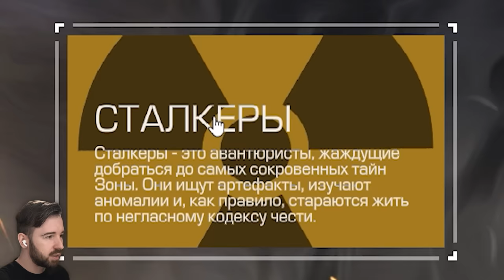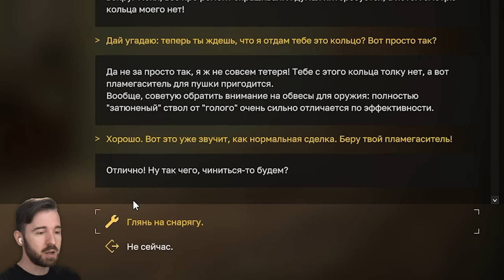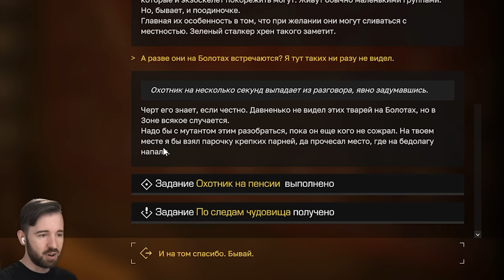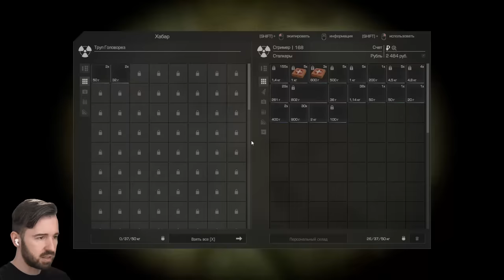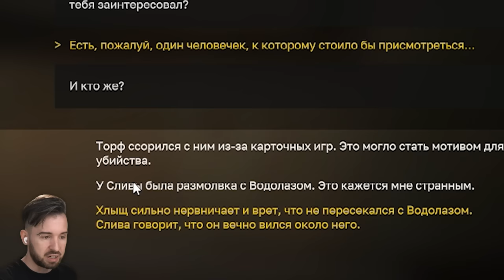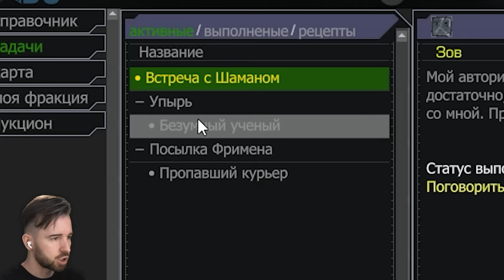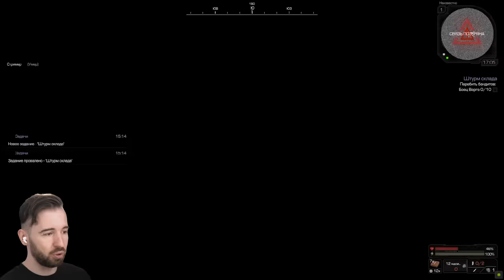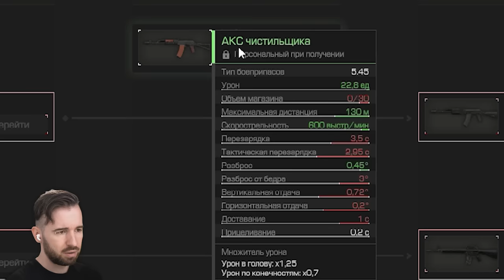ПЕРВЫЕ ШАГИ В ЗОНЕ ОТЧУЖДЕНИЯ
⚡️ Играй в STALCRAFT: X бесплатно, вводи код EUGENESAGAZ24 и забирай свой лут!

Играем в Stalcraft X серия 1, где я отправляюсь в зону отчуждения